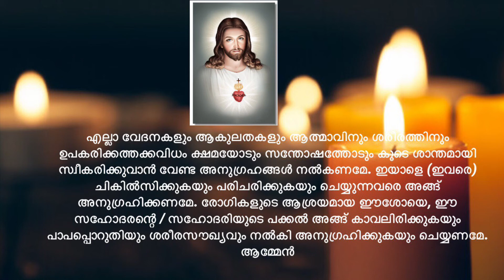രോഗികൾക്കുവേണ്ടിയുള്ള പ്രാർത്ഥന | Malayalam Catholic prayer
രോഗികൾക്കുവേണ്ടിയുള്ള പ്രാർത്ഥന

ആരോഗ്യവാന്മാർക്കല്ല രോഗികൾക്കാണു വൈദ്യനെക്കൊണ്ടാവശ്യം എന്നരുളിച്ചെയ്ത ഈശോയെ, രോഗികളോടും പീഡിതരോടും അവശരോടും അങ്ങ് സവിശേഷമായ പരിഗണനയും സ്നേഹവും പ്രകടിപ്പിക്കുന്നു. ആത്മീകമായും ശാരീരികമായും അവശത അനുഭവിക്കുന്ന രോഗികളെ അങ്ങ്  സന്ദർശിക്കുകയും ആശോസിപ്പിക്കുകയും സൗഖ്യപ്പെടുത്തുകയും ചെയുന്നു.
അങ്ങേ മാതാവായ പരിശുദ്ധ കന്യകാമറിയത്തിന്റെയും വിശുദ്ധ യൗസേപ്പിന്റെയും ഞങ്ങളുടെ പ്രത്യേക മധ്യസ്ഥരായ വിശുദ്ധരുടെയും ഭൂമിയിലെ എല്ലാ നീതിമാന്മാരുടെയും സുകൃതങ്ങളും പ്രാർത്ഥനകളും പരിഗണിച്ചു രോഗത്താൽ വലയുന്ന ഞങ്ങളുടെ ഈ സഹോദരനോട് / സഹോദരിയോട്‌ ( പേര് പറയുക ) കരുണ കാണിക്കണമേ. എല്ലാ വേദനകളും ആകുലതകളും ആത്മാവിനും ശരീരത്തിനും ഉപകരിക്കത്തക്കവിധം ക്ഷമയോടും സന്തോഷത്തോടും കൂടെ ശാന്തമായി സ്വീകരിക്കുവാൻ വേണ്ട അനുഗ്രഹങ്ങൾ നൽകണമേ. ഇയാളെ (ഇവരെ) ചികിൽസിക്കുകയും പരിചരിക്കുകയും ചെയ്യുന്നവരെ അങ്ങ് അനുഗ്രഹിക്കണമേ. രോഗികളുടെ ആശ്രയമായ ഈശോയെ, ഈ സഹോദരന്റെ / സഹോദരിയുടെ പക്കൽ അങ്ങ് കാവലിരിക്കുകയും പാപപ്പൊറുതിയും ശരീരസൗഖ്യവും നൽകി അനുഗ്രഹിക്കുകയും ചെയ്യണമേ. ആമ്മേൻ